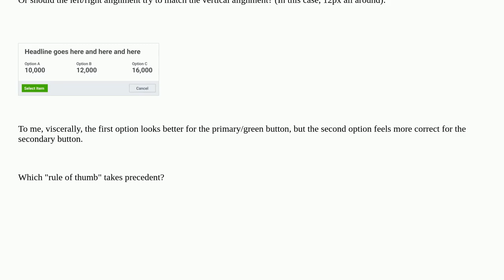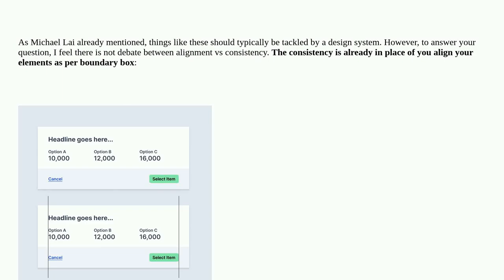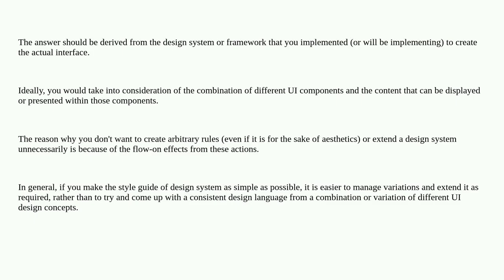Ux: Alignment vs. consistency in button space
Alignment vs. consistency in button space

A special thanks goes out to the community

  gui-design alignment cards buttons